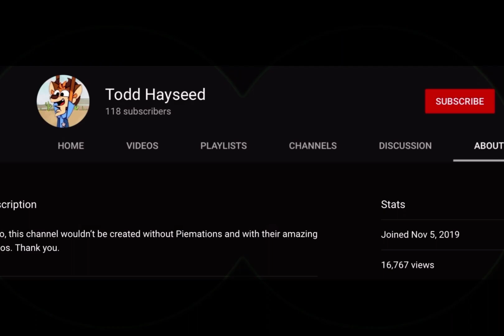Thank you, again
I honestly didn’t believe I would reach that amount, but thanks to all of you, you made me reach there. Once again, thank you.